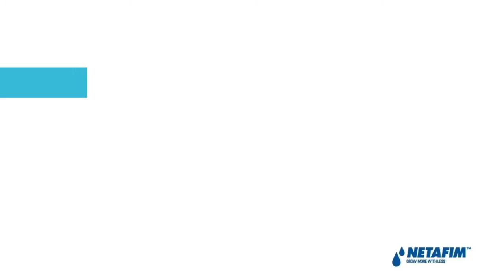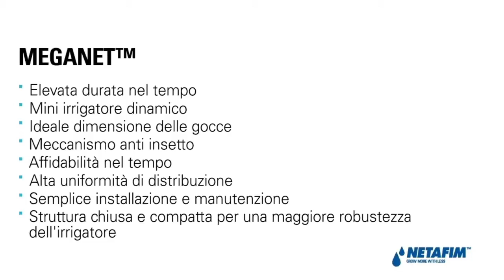Meganet, il mini Irrigatore dinamico a due getti Netafim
Applicazioni:
- Alta traiettoria: per ortive e pieno campo, vivai in pieno campo, colture in germinazione, antibrina, raffrescamento.
- Bassa traiettoria: applicazioni sottochioma, ombrai e serre.

Per scaricare la scheda tecnica o richiederci ulteriori informazioni clicca qui